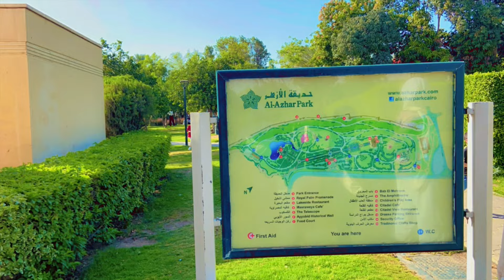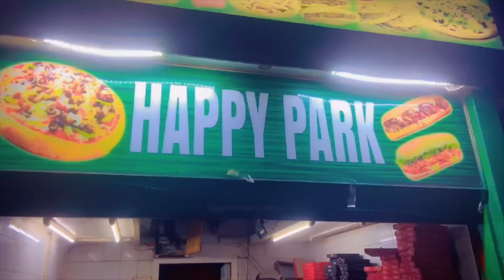Masar🇾🇪meel quruxbadan ood ilmaha iyo xaajigba aad waqti kula soo qaadan karto🏃🏽‍♀️